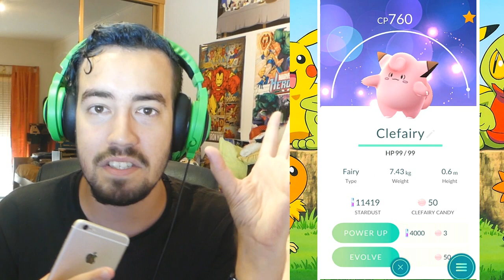ENCONTREI UM NOVO POKEMON SUPER RARO! - Pokemon GO (NOVO)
Boas, pessoal, novo vídeo e NOVO POKEMON GO. Tenho sentido  falta da vossa força pessoal, ESMAGUEM O GOSTEI PARA UM DOS EPISÓDIOS MAIS ÉPICOS COM UM POKEMON SUPER RARO =D Todo o vosso apoio é muito importante! =)

Vou trazer o resto das novidades se puder contar convosco =D